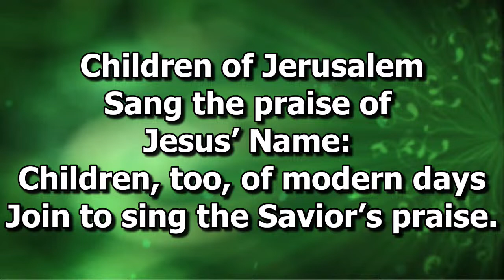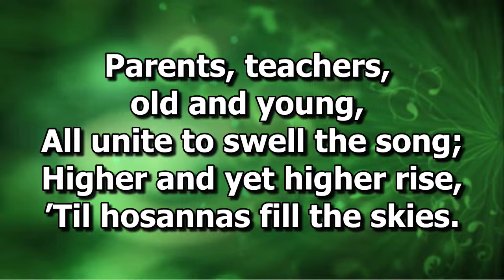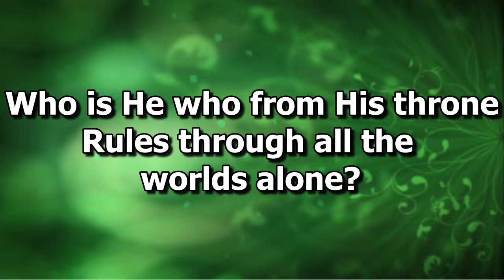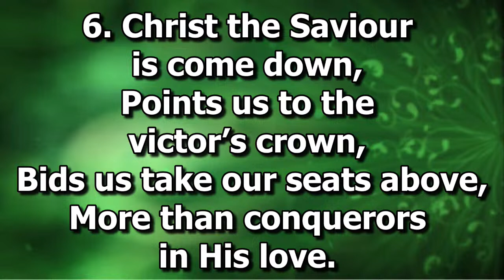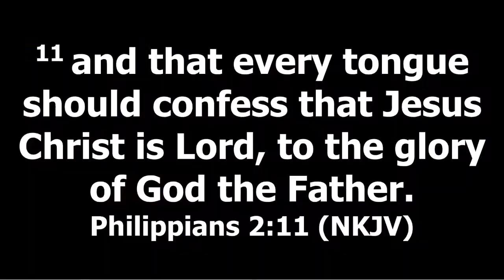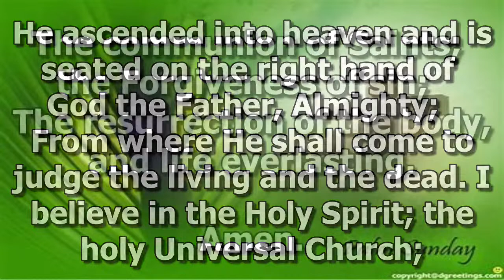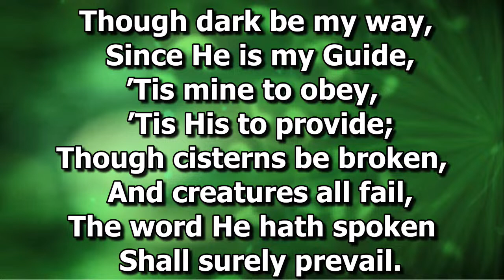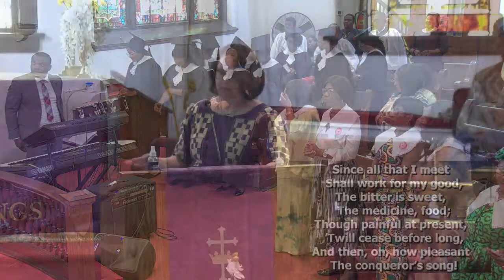''HOSSANA''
PASSION SUNDAY DIVINE SERVICE.
GHANA CALVARY UNITED METHODIST CHURCH.
VERONA, NEW JERSEY.